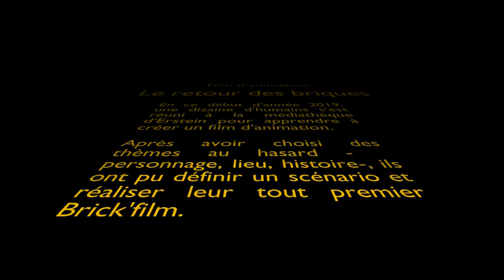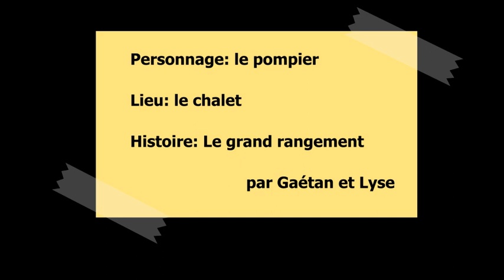201901 séance film d'animation à Erstein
Voici les résultats de la séance sur la réalisation de films d'animation qui a eu lieu à la Médiathèque Intercommunale Denise Rack-Salomon d'Erstein.
Des jeunes de tous âges très content de leurs films et qui ont appris plein de choses sur l'animation de petites briques!